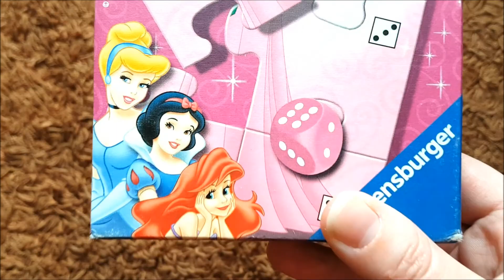Princess puzzle together with friends. Unpacking,play and fun! Собираем пазл с принцессами!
Princess puzzle together with friends. Unpacking,play and fun! Собираем пазл с принцессами!Prinzessin puzzle zusammen mit Freunden. Auspacken, Spiel und Spaß.Princess παζλ μαζί με τους φίλους. Αποσυσκευασία, παιχνίδι και διασκέδαση.公主与朋友一起拼图。 开箱，游戏和乐趣.Rompecabezas de la princesa junto con amigos. Desembalaje, juego y diversión